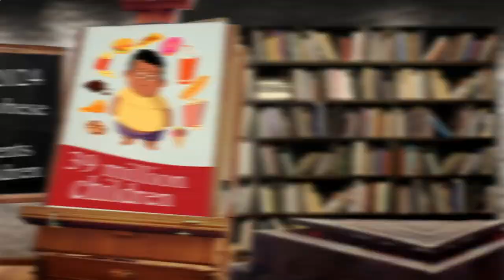Nearby Restaurants Me - Nearby Restaurant Me - Los Angeles 90066, Los Angeles County, CA, US